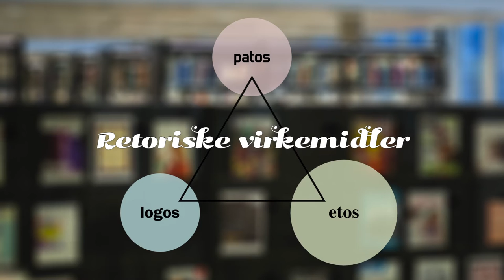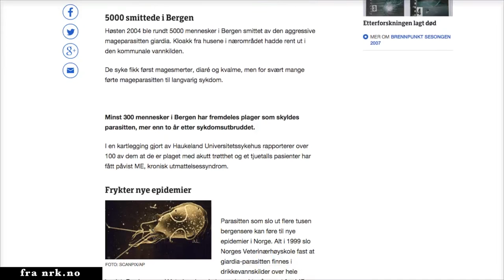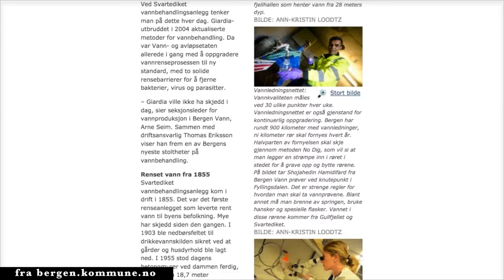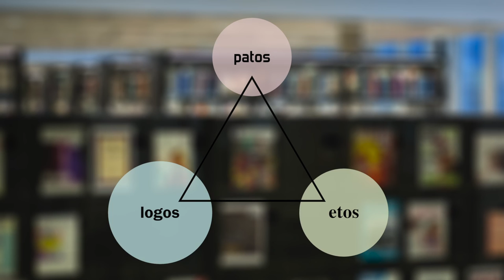Journalistikk, informasjon og reklame - hva er forskjellen?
Mediebransjen består av mange ulike yrker. I alle yrker er det lover og etiske retningslinjer som må følges. Krav til kunnskaper og ferdigheter varierer fra yrke til yrke, men til syvende og sist handler det om å kommunisere et budskap til en sluttbruker.